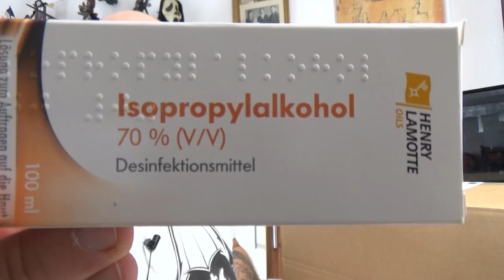Odin war einkaufen | Mindfactory